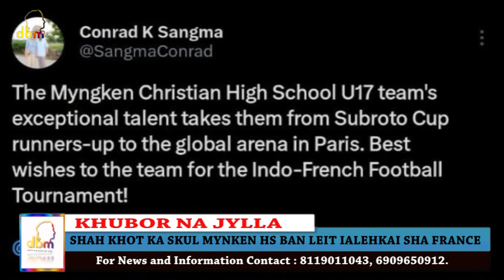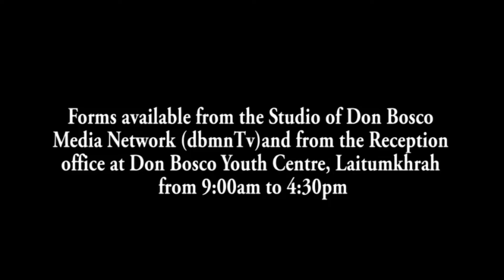SHAH KHOT KA SKUL MYNKEN HS BAN LEIT IALEHKAI SHA FRANCE